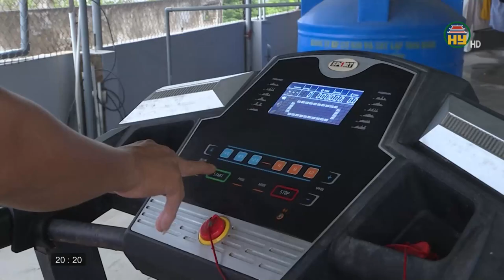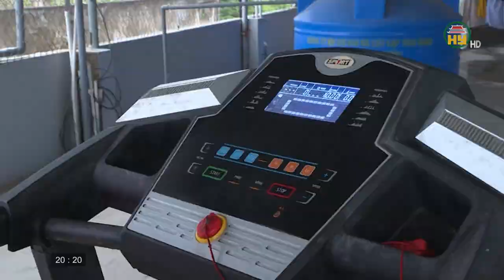Thể thao Hưng Yên ngày 10/7/2021